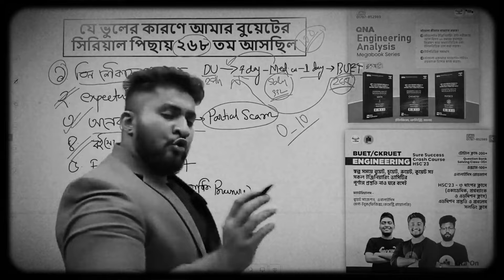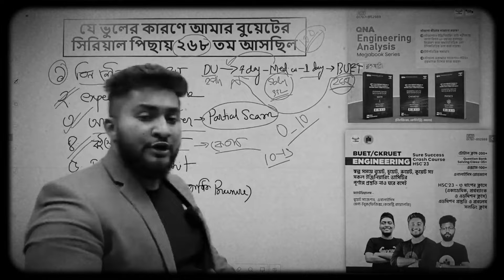বুয়েটে কেন চান্স পাবে না?anas vaiya best motivational video. ora on edu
study motivation
powerful motivational video for students
study motivation
motivation,